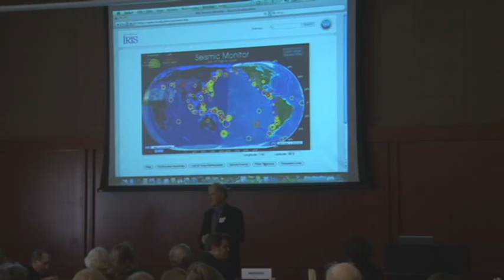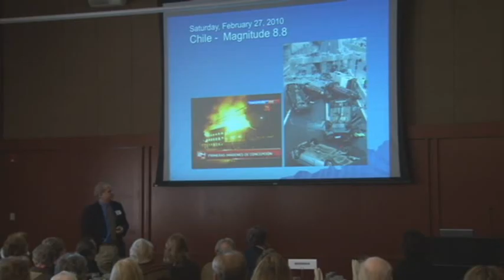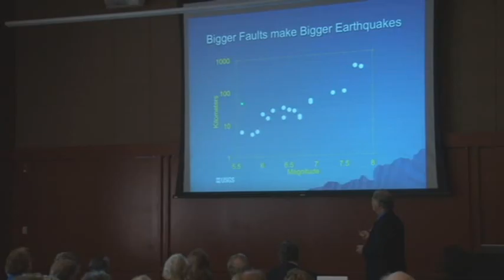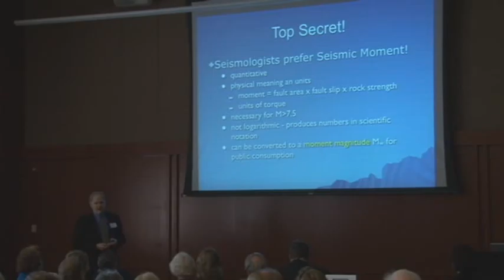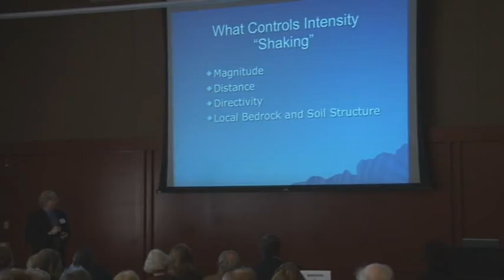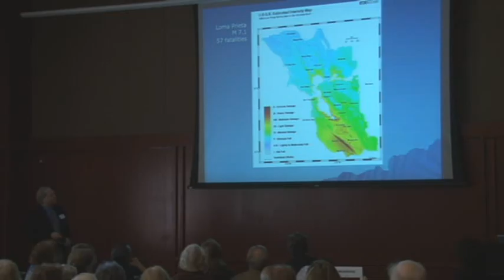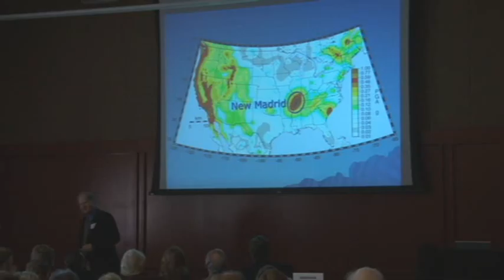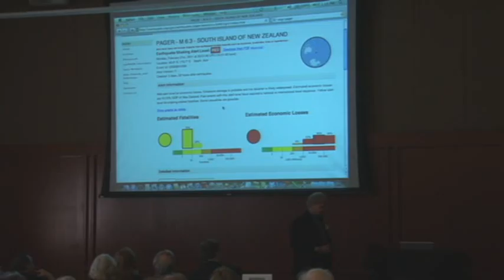Trinity University Food For Thought - Glenn Kroeger, Ph.D.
Trinity University
San Antonio Alumni Chapter
Food for Thought Lecture